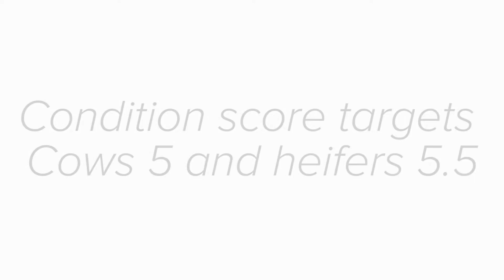Greg and Rachel Roadley - cow condition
Greg and Rachel are owner/operators of a spray irrigated farm in Canterbury milking 2,060 cows on 587 hectares.